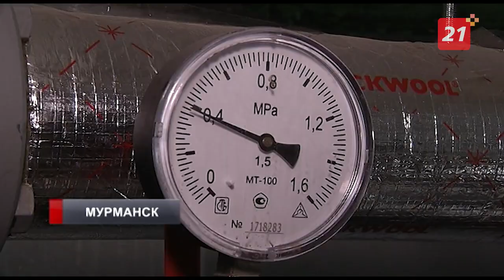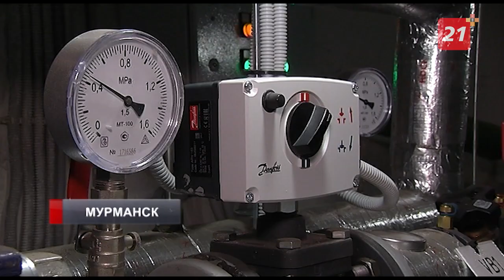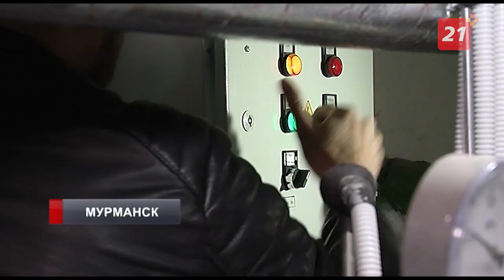Дома в Мурманске продолжают оборудовать тепловыми пунктами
Горячая вода без примесей и без запаха появилась на Александрова, 14.

Запуск теплопункта - событие долгожданное. Ведь многие десятилетия эту проблему в Ленинском округе Мурманска не могли одолеть. Современное оборудование позволяет сделать все так, чтобы людям было удобно и не пришлось платить больше.